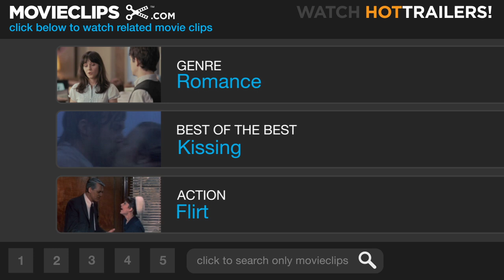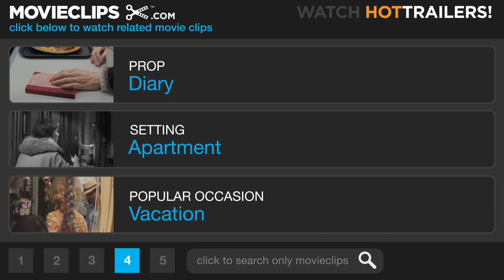Definitely, Maybe (2/9) Movie CLIP - Summer's Diary (2008) HD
CLIP DESCRIPTION:
Will (Ryan Reynolds) returns Summer's (Rachel Weisz) diary and they make out.

FILM DESCRIPTION:
A political consultant in the midst of a bitter divorce attempts to delicately divulge the truth about his past relationships to his curious young daughter, who simply won't stop asking questions until she's satisfied with all the answers. Ten-year-old Maya (Abigail Breslin) is heartbroken to see her parents splitting up, but she's determined to find out precisely how it was that mom and dad came together in the first place. When Maya starts questioning her father Will (Ryan Reynolds) about his life before marriage, dad's memories soon drift back to the time when, as a naïve Wisconsin native and aspiring politician hoping to work on the presidential election, he first arrived in New York City. As Will gradually became savvy to the ways of the big city, he gradually developed romantic relationships with three very different women: Emily (Elizabeth Banks) was the girl-next-door that he could always depend on, apolitical April (Isla Fisher) was the best friend and confidante who was always there to listen, and free-spirited journalist Summer (Rachel Weisz) was both beautiful and ambitious. In order to prevent his perceptive little girl from predicting the outcome before his story is told, Will carefully changes the names of his three romantic interests, creating a hopelessly romantic puzzle that highlights both the joys and hardships of true love.

CREDITS:
TM & © Universal (2008)
Cast: Kevin Kline, Ryan Reynolds, Rachel Weisz
Director: Adam Brooks
Producers: Eric Fellner, Liza Chasin, Kerry Orent, Bobby Cohen, Tim Bevan
Screenwriter: Adam Brooks